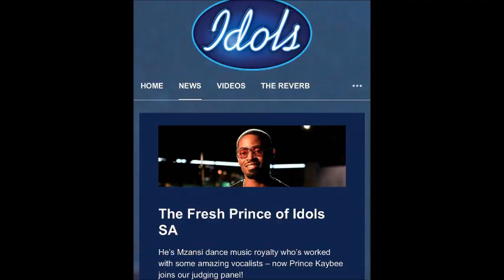Prince Kaybee Charms On Idols As Guest Judge.